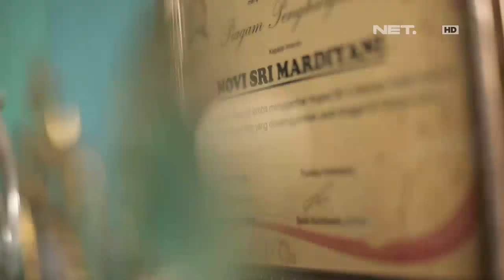Berbagi Rizki - Ikuti Kegiatan Ibu Nung, Pengajar Inspiratif yang Memiliki 12 Anak (2/3)